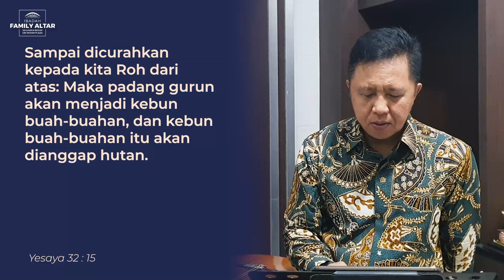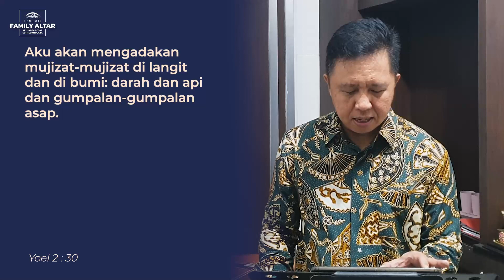Ibadah Family Altar - Denny Muljono - 15 Oktober 2021 | Premiere Pkl. 17.00 WIB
Ibadah Family Altar Keluarga Besar GBI Medan Plaza, 15 Oktober 2021 (Premiere Pkl. 17.00 Wib)

" Integritas dan Tanggungjawab FA di tahun Sabat 5782 "

Sharing Firman oleh :
Denny Muljono
(Wakil Ka. Dept. Family Altar)